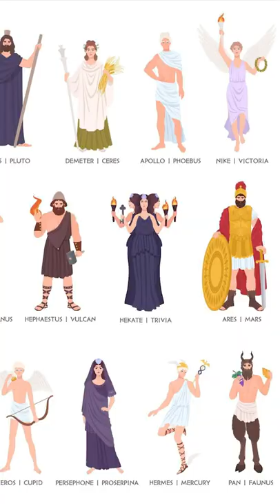Ancient Rome | History Speed Runs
Everything you need to know about Ancient Rome in less than a minute!